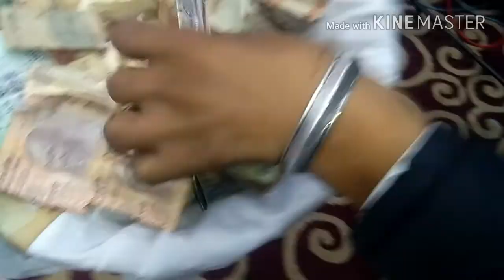Hemkunt sahib | live | kirtan hajri | bhai shamsher singh ji khaira amritsar sahib| gurbani kirtan